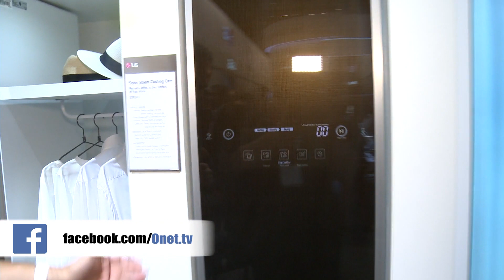LG Styler - piorąca szafa na IFA 2015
LG Styler to ciekawe rozwiązanie, które pozwoli odświeżyć część naszej garderoby bez konieczności korzystania z tradycyjnej pralki. Czy nowinka, którą zobaczyliśmy na targach IFA 2015 w Berlinie, przekona konsumentów?